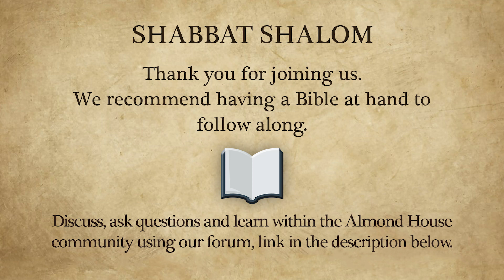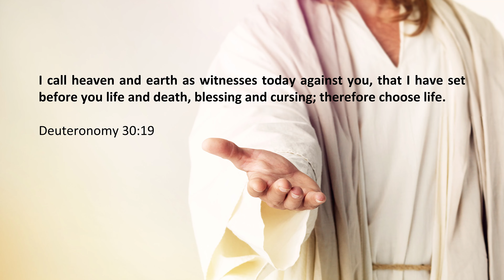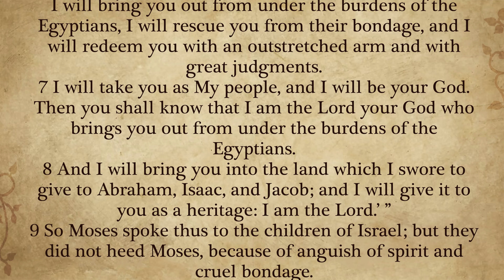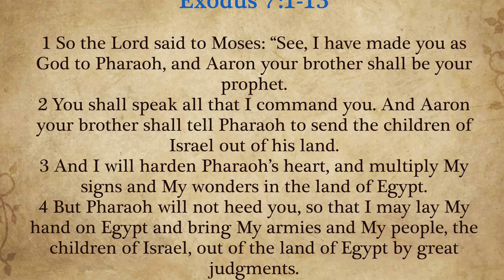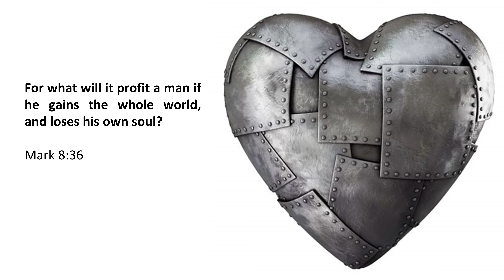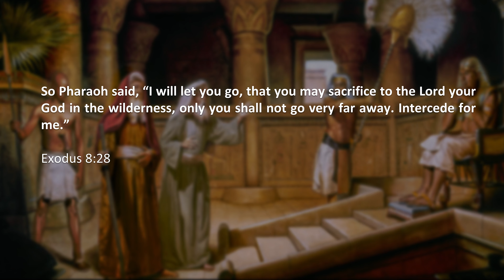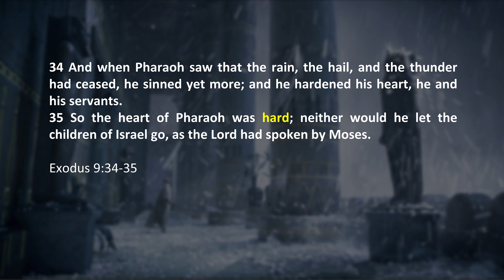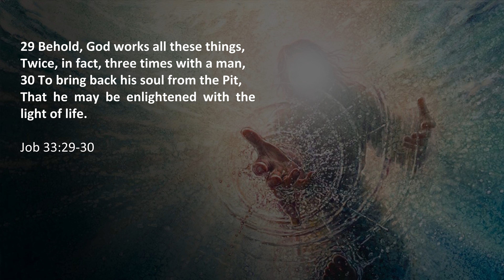God's Righteous Judgement Against The Wickedness of Pharaoh - Torah Portion Va'era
Va’era - “And I Appeared”
Exodus 6:2 - 9:35

The Lord appears before Moses and for the first time reveals His divine name. He reveals how He appeared to Abraham, Isaac and Jacob as ‘El Shaddai’, which means God Almighty. Now though, He reveals His supernatural divine name of ‘YHVH’ (also transliterated as YHWH) composed of the Hebrew letters Yod, Hey, Vav, Hey, which reveals something about his eternal nature that had not been revealed previously. His character of judgment and attributes of action and recompense become apparent.  YHVH thus employs the four expressions of redemption to release His covenant people from slavery and bondage. He tells Moses that He will do the following:

‘Take the Children of Israel from Egypt, deliver them from their enslavement, redeem them, and acquire them to be His own chosen people on the face of the entire earth”, bringing them to the land He promised to the Patriarchs as their eternal heritage.

Moses and Aaron are instructed to confront Pharaoh and demand the release of the Israelites. In an attempt to warn Pharaoh of his doomed fate, Aaron throws his staff to the ground and it turns to a snake. Pharaohs magicians are able to mimic this using their dark arts, however Aaron’s staff swallows up the magicians’ snakes as a show of divine strength and an insult to the image of power that Egypt submitted to. But Pharaoh remains hard-hearted.

Time after time, Pharaoh continues to refuse the request of Moses. In response, Adonai then sends a series of plagues on Egypt. Seven of the ten plagues are revealed in this parsha, each portraying a direct attack on the powerless gods of Egypt, yet even so, Pharaoh’s heart remains hard and he does not let the Hebrews go.

*More Information*
Discuss, ask questions and learn within the Almond House community on our forum: